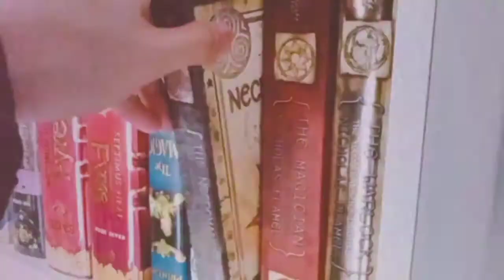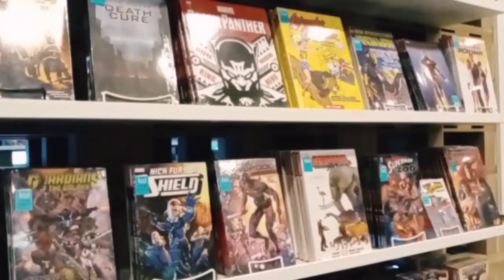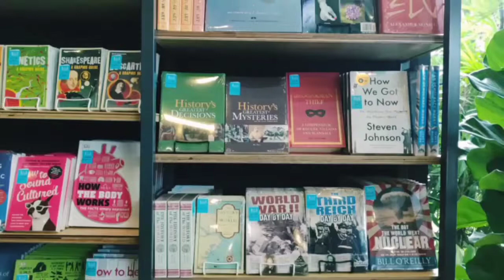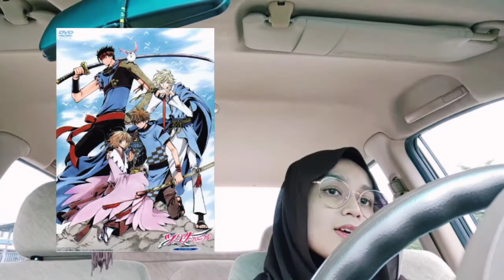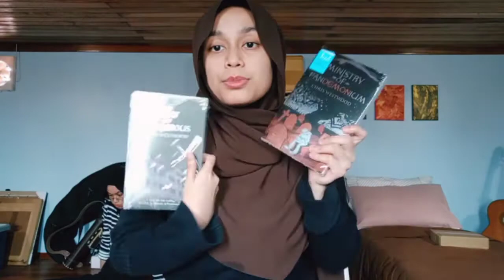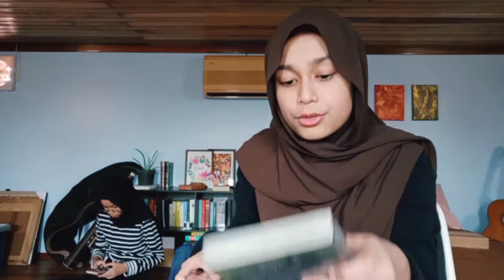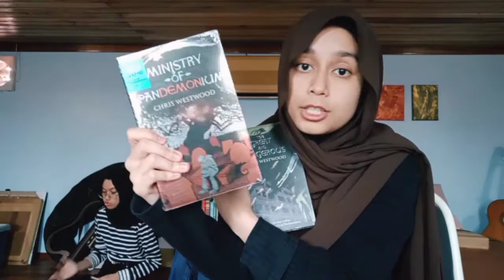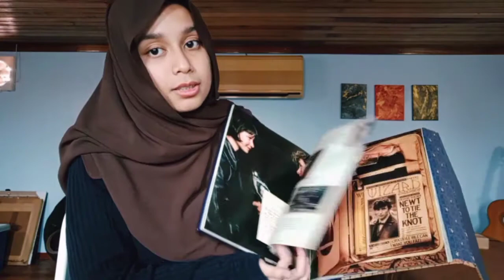WOLF HOUSE BOOKXCESS | Free Books Vlogging ft Unexpected Guest.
I visited the new Bookxcess outlet at the Wolf House. Be sure to watch the whole thing to see the free books I picked! Got home to a pleasant surprise of my favourite people 💕